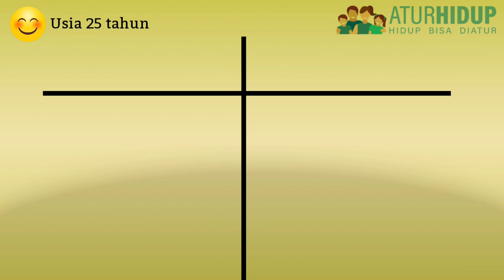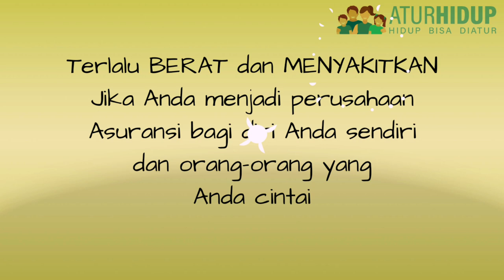Konsep Financial Security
Silakan ditonton